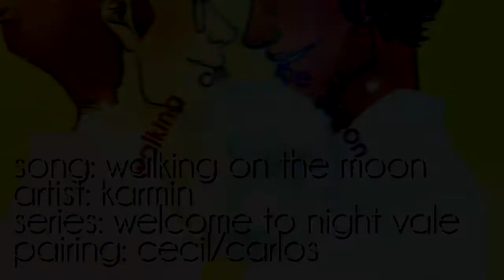ωαℓкιηg ση тнє мσση // ¢є¢ιℓ / ¢αяℓσѕ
ARTIST CREDITS:

electricgale
rhymewithrachel
brainbloops
willgrahamkun
wallabri
moriartylaughingalonewithcrown
glistoon
freedomconvicted
jenny-thunder-and-the-idjits
tanatot
kurzz
ineedanewtablet
glowly
maidofspacey
life-writer

HELLO NEW SHIP. PLEASE BE KIND TO ME.

And no, i dont know why i picked this song.

Song: Walking on the Moon
Artist: Karmin
Pairing: Cecil / Carlos
Podcast: Welcome to Night Vale